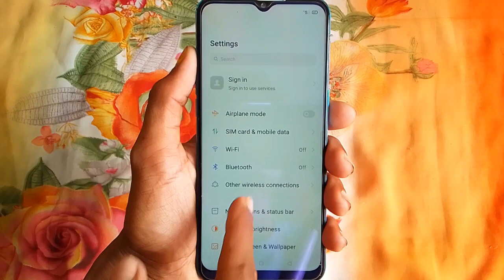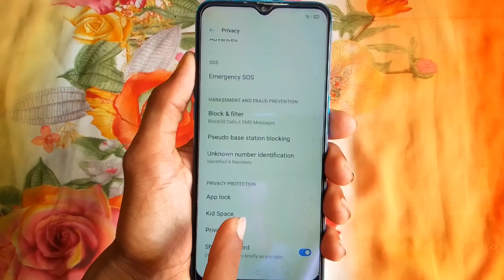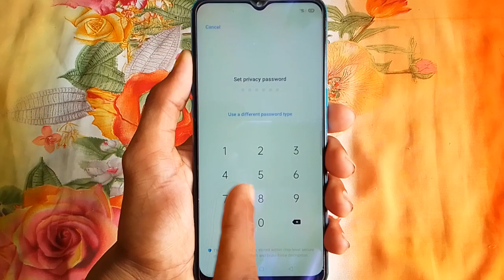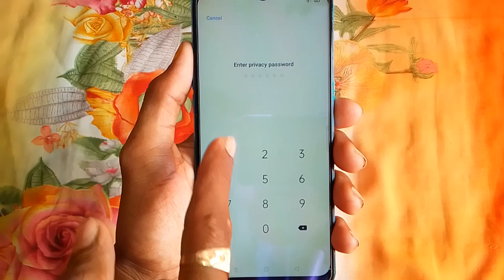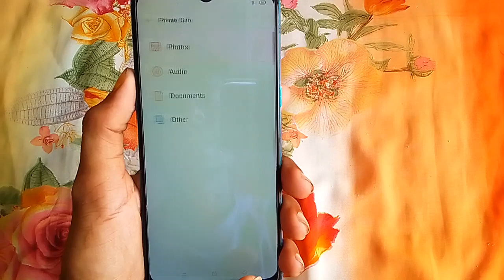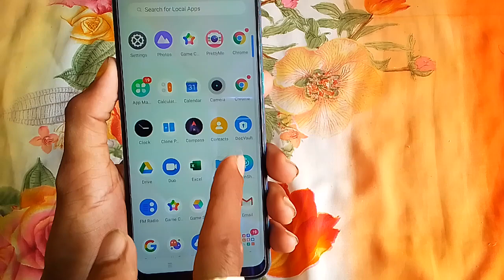Mobile me photo video kaise chhupayen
Hi friends is video mein main aapko mobile mein photo video audio document chhupane ka Tarika bataya hun

(1) Mobile me gallery ka photo kaise chhupate hai

(2) Mobile me gallery ka video kaise chhupate hai

(3) Mobile me photo video kaise chhupate hai

(4) Mobile me music kaise chhupate hai

(5) Phone me gana kaise chhupate hai

to friend friends new video mein tab tak ke liye bye Radhe Radhe bolna padega